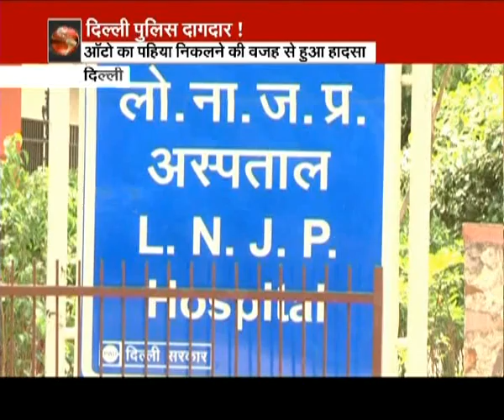Exclusive : Cold-hearted Delhi Police, Part-1